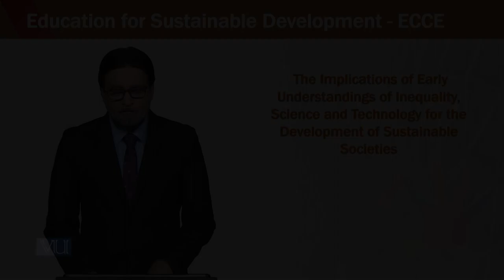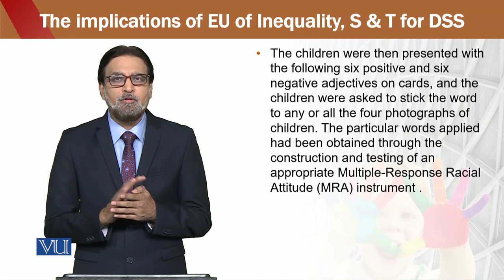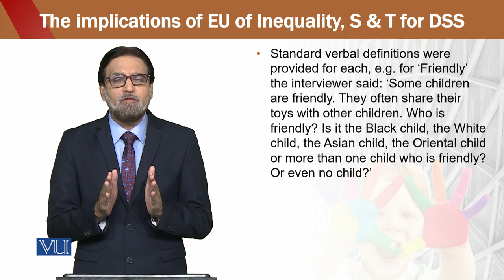Education for Sustainable Development in Early Childhood Education | ECE302_Topic202